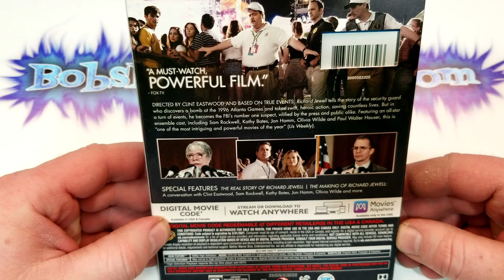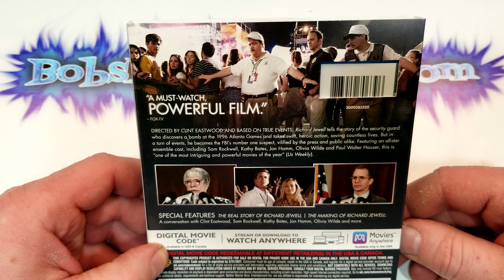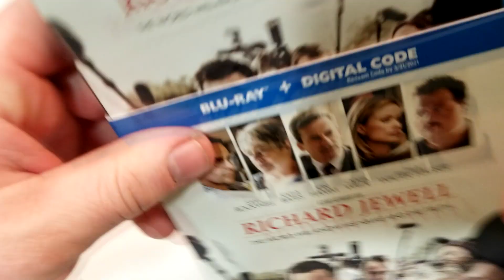Richard Jewell Blu-Ray Unboxing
wbpromotion Richard Jewell was provided to me free for review.

- Richard Jewell (2019)(Warner Bros.)
Biography, Crime, Drama
Rated R
Run-Time 2H 11M
Rating 7.5/10
Stars Paul Walter Hauser, Sam Rockwell, Brandon Stanley, Ryan Boz, Charles Green, Olivia Wilde, Mike Pniewski, Jon Hamm, Ian Gomez, Nina Arianda, Kathy Bates, Ronnie Allen, David Lengel, Beth Keener, Grant Roberts